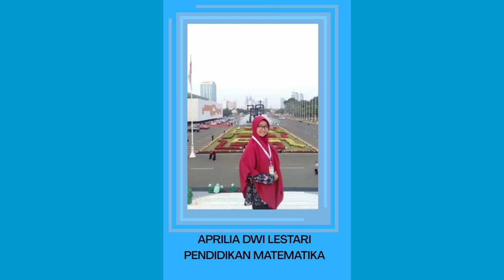Pengumuman Seleksi Administrasi Pemilihan Duta Kampus UM Metro 2020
Hai Duta UM Metro!
Berikut 10 pasang calon Duta Kampus UM Metro Tahun 2020 setelah dilakukan seleksi administrasi (tahap I).
Selanjutnya akan diadakan seleksi Tertulis dan Wawancara pada 12 Oktober 2020. Untuk informasi lebih lanjut, silahkan hubungi Kak Dendi: 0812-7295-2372 atau dapat juga melalui Kak Dananda: 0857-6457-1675
Para peserta Pemilihan Duta Kampus UM Metro 2020 dapat menghubungi dua nomor di atas untuk bergabung dalam grup whatsapp dengan cara:
Tulis NAMA_PRODI_LULUS TAHAP I_DUTA KAMPUS UM METRO 2020
Selamat berjuang!